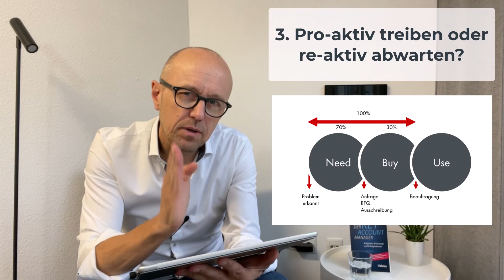Nachhaltigkeit als Chance im Key Account Management pro-aktive nutzen!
In diesem Video teile ich mit Ihnen 6 Impulse zum Thema "Nachhaltigkeit als Chance begreifen und bei Key Accounts pro-aktive treiben".